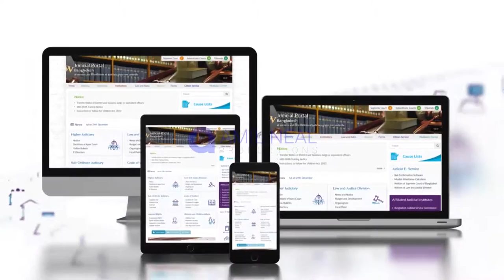Bangladesh Judicial Web & Social Media Video